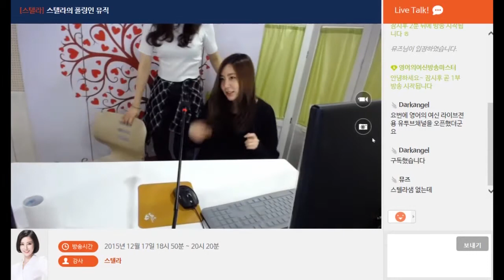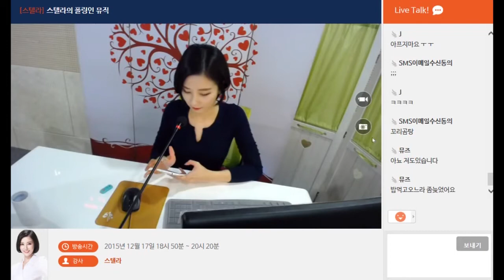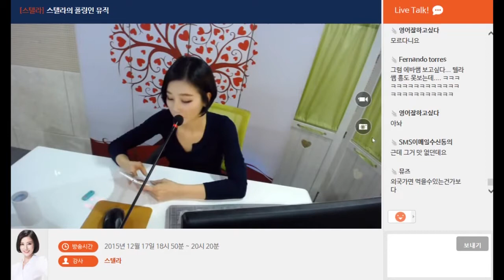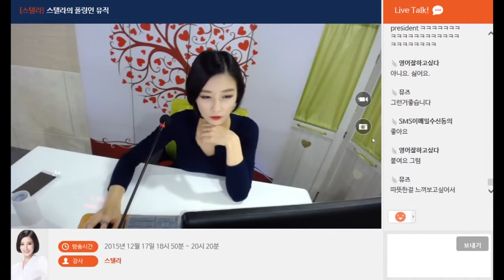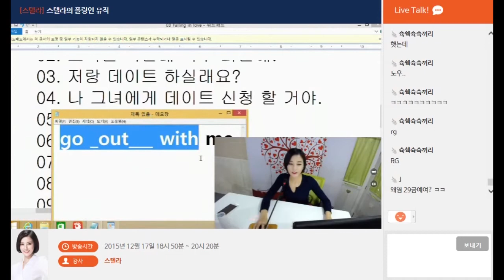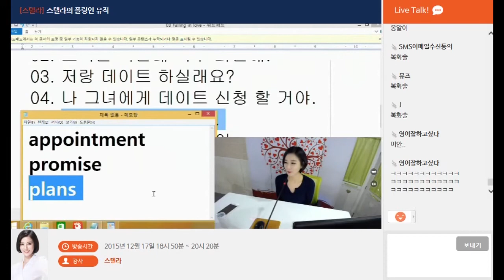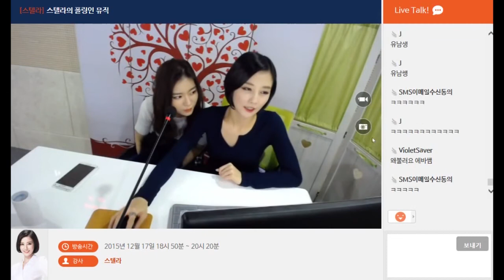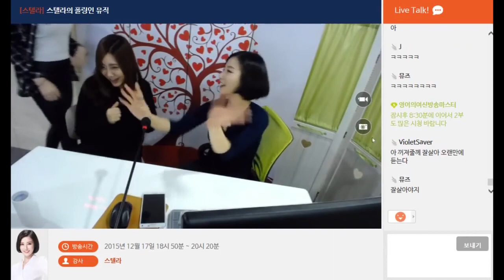영어의여신 강사들의 라이브방송 - 스텔라